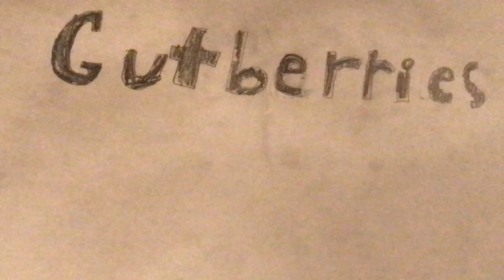Hatchet trailer stop motion